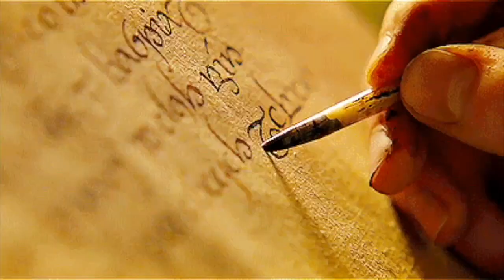Galadriel -Lady of Light- Lady of the Lórien ***Bearer of Nenya*** Incredible beauty subliminal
✤ Subliminal  Affirmations Arabian nights

Hi guys.

Galadriel was a Noldorin Lady who witnessed Middle-earth during the Three Ages.
Galadriel was born in Aman as one of the Noldor. She was the daughter of Finarfin, and younger sister to Finrod Felagund (later King of Nargothrond), Angrod, and Aegnor. She took part in the Exile of the Noldor, following Fëanor in his rebellion. However, she opposed the Kinslaying at Alqualondë and crossed the Helcaraxë with the rest of Fingolfin's followers. After arriving in Beleriand, she lived mainly in Doriath, where she befriended Melian. Later, with her husband Celeborn, she ruled over the woodland Elves of Lothlórien, and together they had a daughter, Celebrían, who married Elrond.

"You Have No Power Here, Servant Of Morgoth! You Are Nameless! Faceless! Formless! Go Back To The Void From Whence You Came!"

 In place of a Dark Lord you would have a Queen! Not dark but beautiful and terrible as the Dawn! Treacherous as the Seas! Stronger than the foundations of the Earth!
-J.R.R Tolkien

A sister they had, Galadriel, most beautiful of all the house of Finwë; her hair was lit with gold as though it had caught in a mesh the radiance of Laurelin.

"Very tall [Galadriel and Celeborn] were, and the Lady no less tall than the Lord; and they were grave and beautiful. They were clad wholly in white; and the hair of the Lady was of deep gold… but no sign of age was upon them, unless it were in the depths of their eyes; for these were keen as lances in the starlight, and yet profound, the wells of deep memory."
― The Fellowship of the Ring, "The Mirror of Galadriel"

✤ This subliminal contains following affirmation:

Enchanting
Magical
Ethereal
Eternal youth
Celestial
Fairytale-like
Angelic
Radiant
Fairest
Mightiest
Uma
Greatest
Tall
Agile
Graceful
Wise
Slender
Adventurous
Ambitious
Fierce
Benevolent
Noble
Divine
Perfect
Soft, smooth & blemish-free glass skin
Translucent, clear & ethereal glass skin
Extremely soft & silky shiny long hair
Extraordinarily beautiful
Insightfulness and gentleness of the Vanyar
Free-spirited
Be the epitome of Pride and Purity
Unbelievable courageous
Conserve your dignity
Lead by example
Clever
Fascinating
Breathtakingly gorgeous
Quick-witted
Flawless beauty
Have a sense of sacrifice
Brave warrior
Flawless skin
Perfect ratio facial features
Long eyelashes
Straight white teeth
Alluring personality
Beautiful  sweet smell
Perfect heart shaped face
Desired cheekbones
Heart warming smile
Free from all skin imperfections
Healthy mind
Healthy body
Clean
Good hygiene
Youthful personality
Flawless beauty
Porcelain like skin
Radiant skin
Firm body
Cellulite free
Paler, milky skin
Fast and permanent results
Long shiny hair
Self confidence
Absolute femininity
Charming
Charismatic
Funny
Attractive
Desired body
Low fat
Snatched waist
Feminine body shape
Pink lips
Cute botton nose
Adorable dimples
Charming voice
Full eyebrows
Everyone you meet finds you extremely beautiful and charming
Unique

listen at least 3-7 times a day
✤ Please listen overnight at a comfortable volume, take break if needed
   Drink water and stay hydrated.
   Don't obsess of seeing results, believe that you already have them.